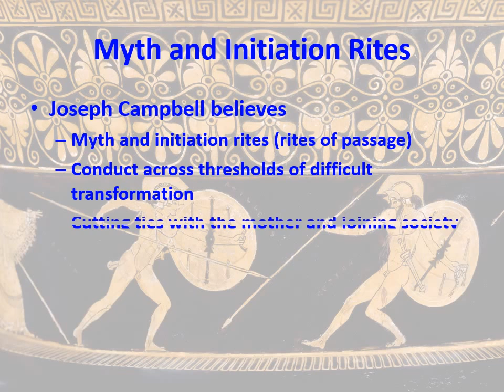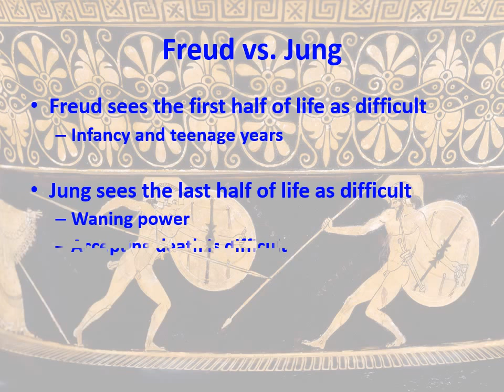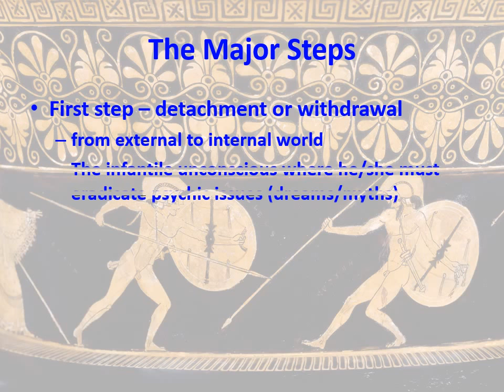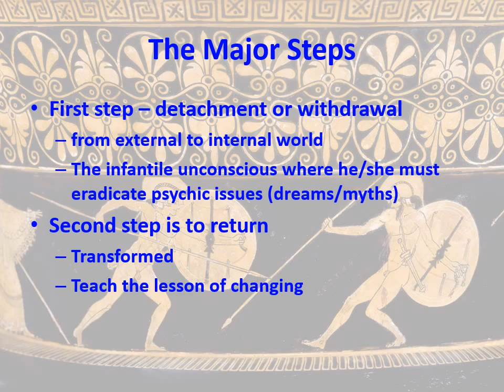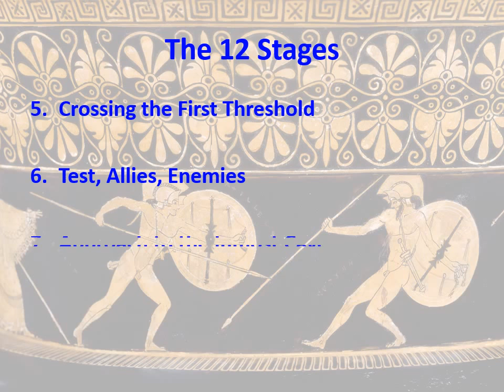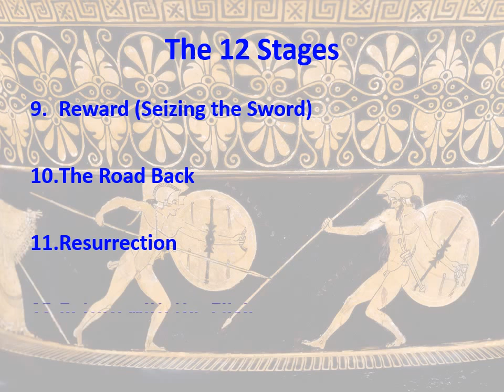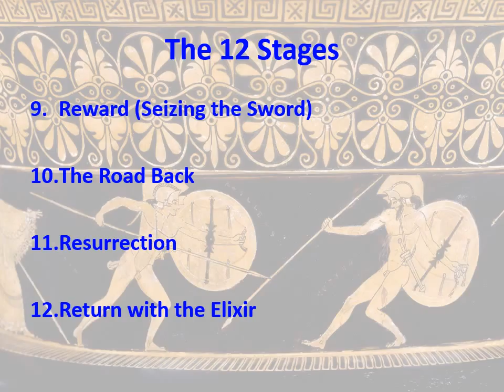The Hero's Journey Part 1 - Introduction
A general overview and simplification of Joseph Campbell's The Hero with a Thousand Faces and Christopher Vogler's The Writer's Journey.